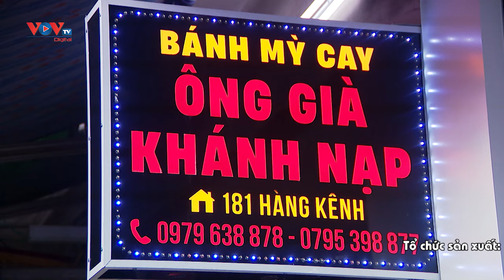Bánh mỳ cay Hải Phòng - Đặc Sản Ẩm Thực Thành Phố Hoa Phượng Đỏ | Ẩm Thực Việt | VOVTV Travel